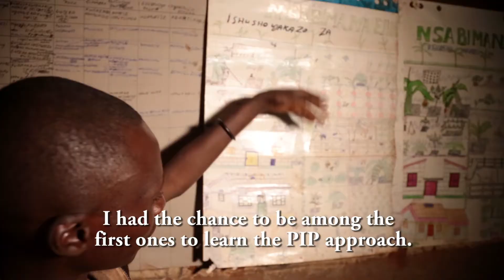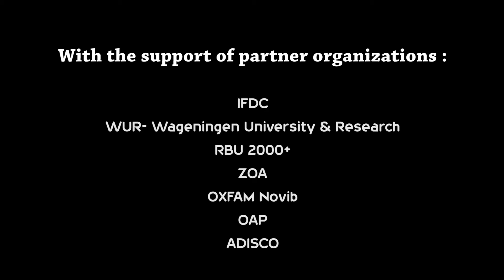PIP and Integration of best practices